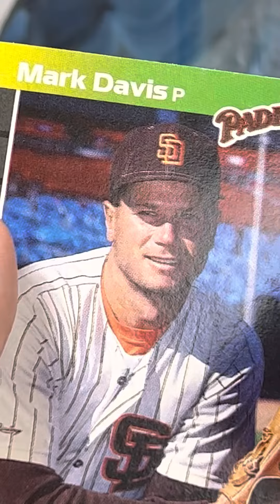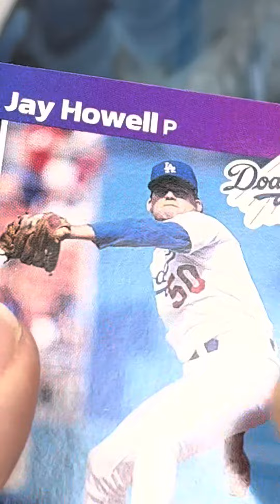Packs and Graded Breaks by Kammerzell’s Collectibles - 1989 Donruss Baseball Griffey Jr Rookie?